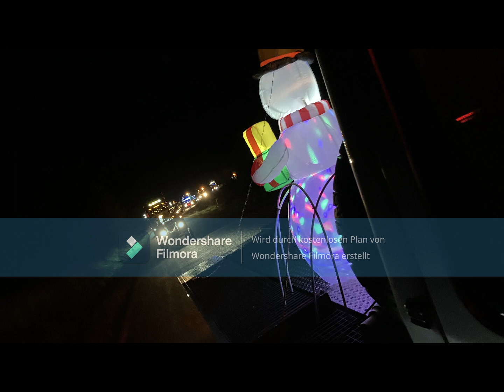Lichterfahrt 2023 Altengesees Anreise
Es war wieder ein sehr schönes Erlebnis. Vielen Dank an alle Fahrer die da waren und vor allem auch an die Organisatoren ohne die es gar nicht möglich gewesen wäre. Es hat wie jedes Jahr alles super geklappt und ich freue mich schön auf dieses Jahr. Bis dahin wünsche ich allen einen gesundes Neues Jahr und viel Erfolg in 2024.